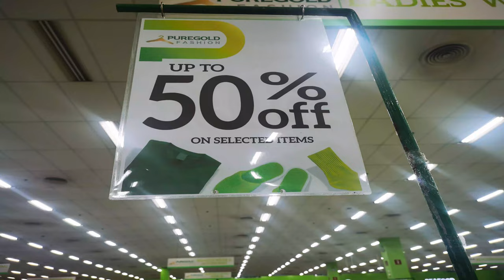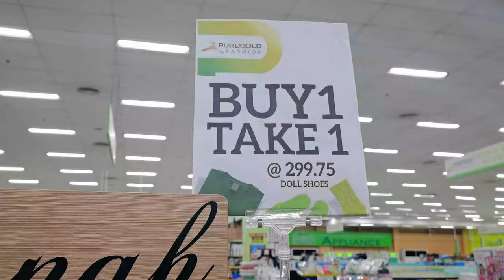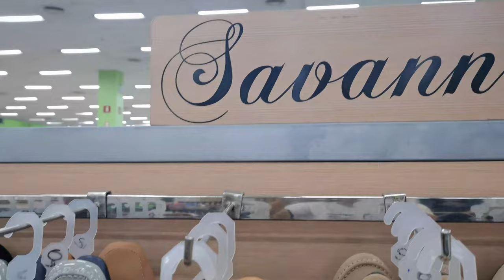BNY, Hammerhead, Savannah Doll Shoes are on Sale at Puregold Makati l Home and Fashion SalePh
You can also buy these items here in Lazada and Shopee.
Link: shopee.ph/bnyjeansofficialstore

Check out Home and Fashion SalePH Playlist to see more offers and promos listed in this channel.